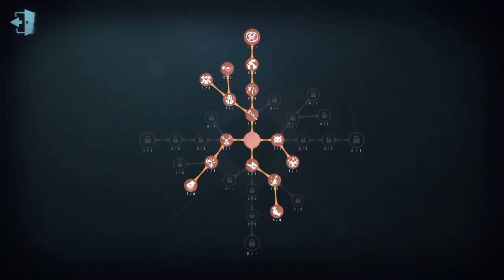#261 The Ripper | Pro Player | Lakeside Village | Identity V